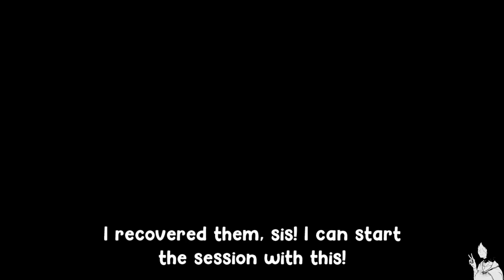Paper Mario but its Furry Bunny Girl Indie Game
Channel Rules
 1: No Spamming in Chat; You will be warned once.
 2: Do Not ask to be Mod. I grant Mod access accordingly.
 3: Do Not harass anyone in Chat, period.
 4: Keep everything civil; You can make jokes, just don't go overboard.
 5: We're all here for fun; let's keep it that way.
 6: No Elitism, Gatekeeping, Backseat Gaming; It's annoying and I'm the one playing.

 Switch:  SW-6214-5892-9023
 Steam:   OfficalGeeDee
 Xbox:    OfficalGeeDee
 PSN:     PotatableDrop

Computer Specs
 G Skill Trident Z RGB 3600MHz DDR4 2x8
 MSI Gaming X NVidia GTX 1070Ti
 WD Black M.2 NVME SSD 1TB
 EZCAP PCIe 1080p60fps internal Capture Card

All games Recorded / Streamed are played on native hardware*
 *except in the case of virtual console

be infringing.